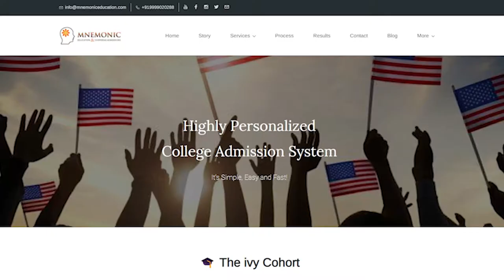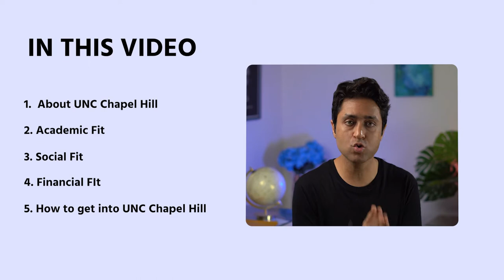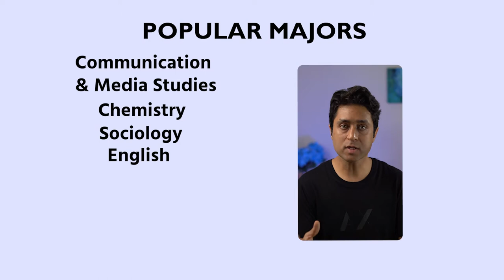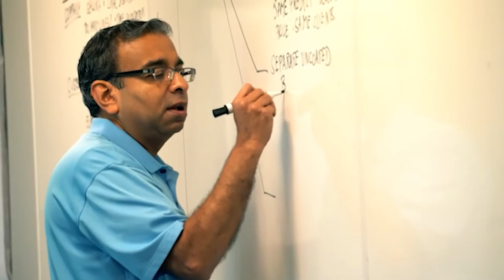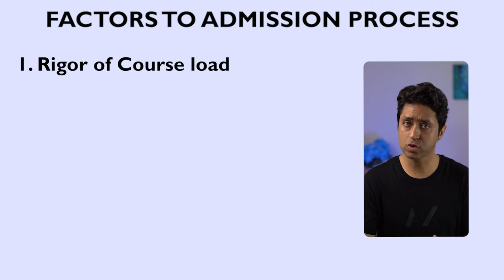UNC CHAPEL HILL | STEP BY STEP GUIDE ON HOW TO GET INTO UNC | College Admissions | College vlog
Univ of NORTH CAROLINA, CHAPEL HILL, Step by Step guide on How to Get into UNC.

Find out if UNC University is the right fit college for you or not?
Here is the COMPLETE GUIDE ON HOW TO GET INTO UNC, College Admissions video.

0:00 About the Univ
Popular Majors & Rankings - 2:42
Academic Life, Teaching, Class Size - 3:09
Social Life, Housing, Food & Dining  - 5:31
Tuition Fee & Scholarships - 7:30
How to Get In, Tips, Strategies - 8:22
Final Words - 11:06
College Admission Course - 11:23